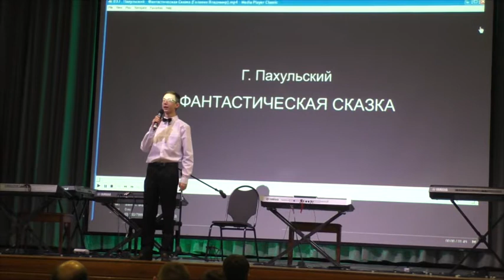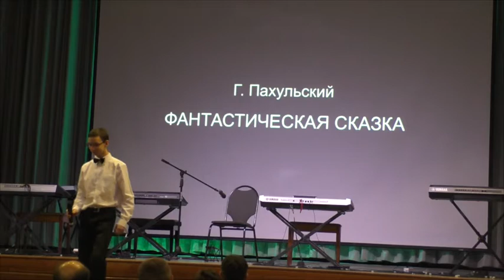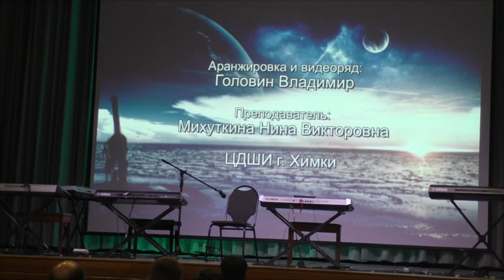ГОЛОВИН Владимир, 14 лет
Проект в номинации "Музыкально-компьютерная аранжировка"
Г. Пахульский. "Фантастическая пьеса"
Преп. Михуткина Н.В., ЦДШИ г.Химки